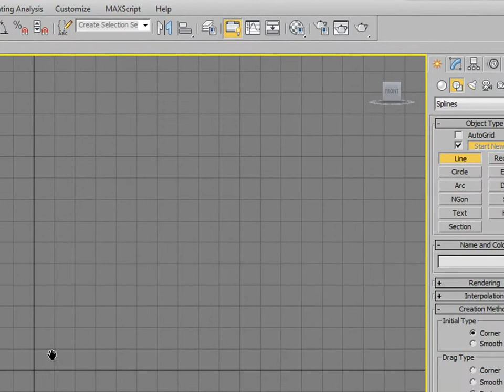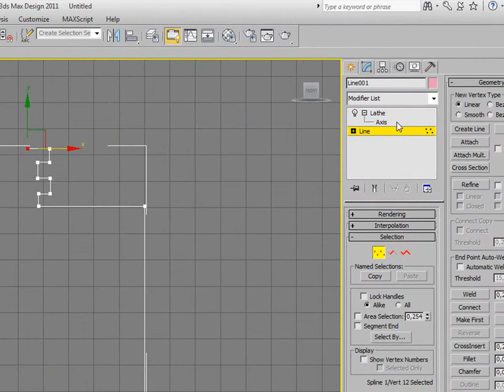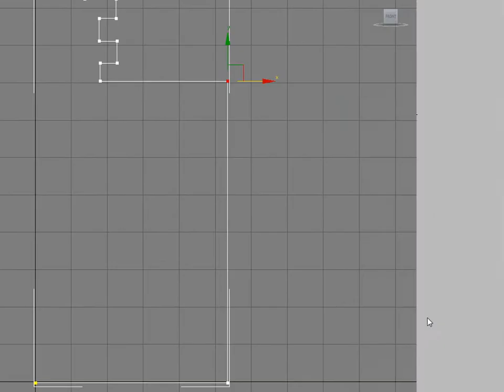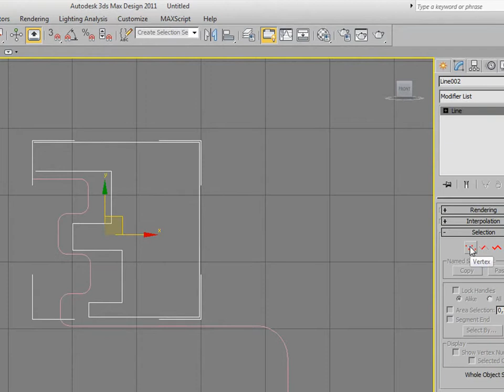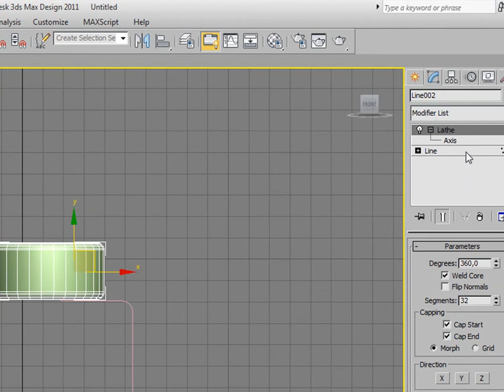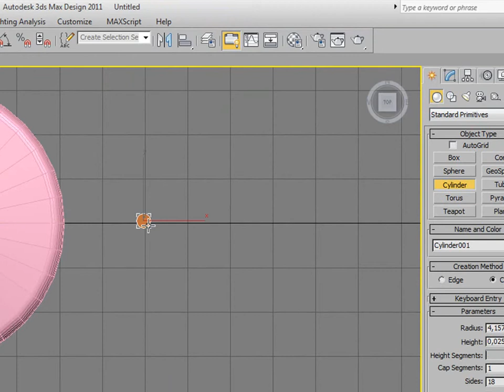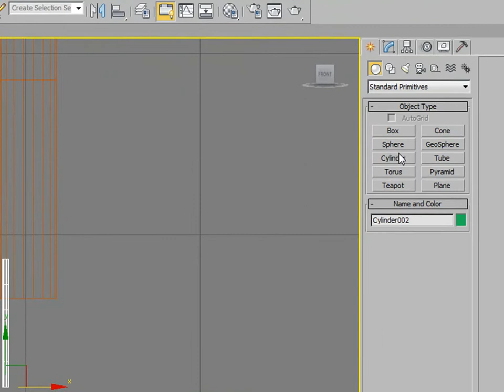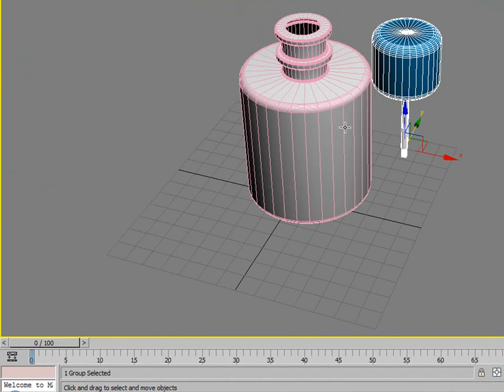Tutorial corretor ortográfico 3D Max (básico)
Tutorial para iniciantes, veja como é simples modelar, aplicar cor, iluminar e renderizar uma luminária de mesa básica.